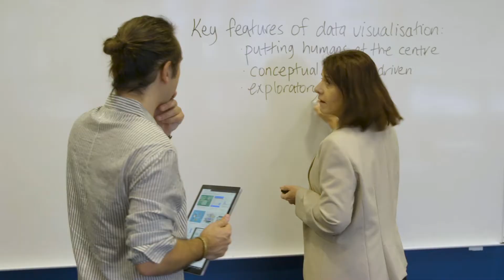Program Spotlight: Master of Analytics at UNSW Online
UNSW Business School’s Academic Director of Postgraduate Programs, Tracy Wilcox describes how the Master of Analytics has been designed with the future in mind and informed by UNSW academics who are experts in their fields.